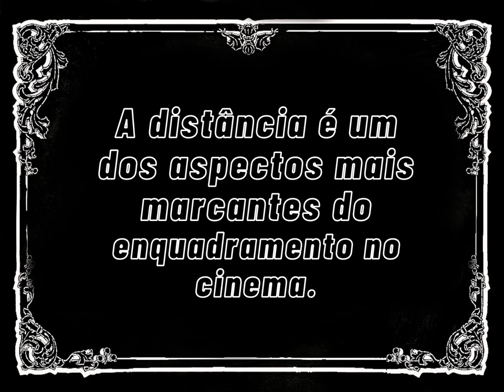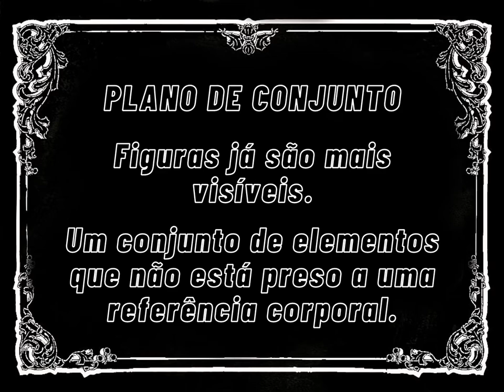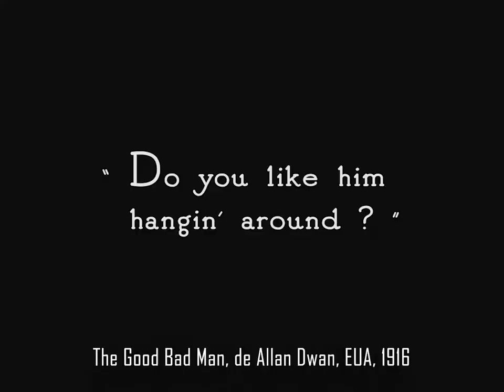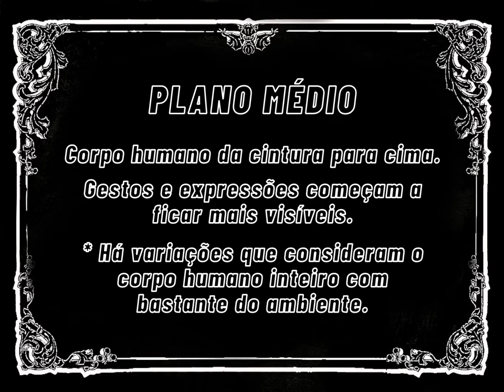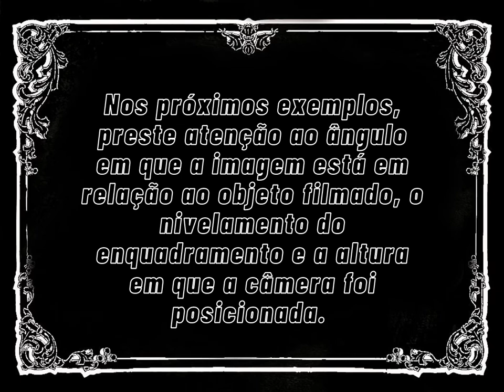OLHAR ATENTO | PARTE 1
Primeiro vídeo do projeto “OLHAR ATENTO - A linguagem no cinema silencioso”, contemplado no edital FAC DIGITAL RS.

Este primeiro vídeo é um estudo do enquadramento em produções audiovisuais para estimular as emoções dos espectadores e fortalecer a ideia pensada para cada plano, cena ou sequência. Foram utilizados trechos de filmes mudos em domínio público.

Referências Bibliográficas
A Arte do Cinema, de David Bordwell e Kristin Thompson; A significação no cinema, de Christian Metz, A práxis do cinema, de Noel Burch; A linguagem secreta do cinema, de Jean-Claude Carrière; Narrativa Cinematográfica, de Jennifer Van Sijll; A Forma do Filme e O sentido do Filme, de Sergei Eisenstein; e História do cinema mundial, de Fernando Mascarello.

*Imagem da miniatura foi retirado do filme mudo "Limite", de Mário Peixoto, Brasil, 1931.